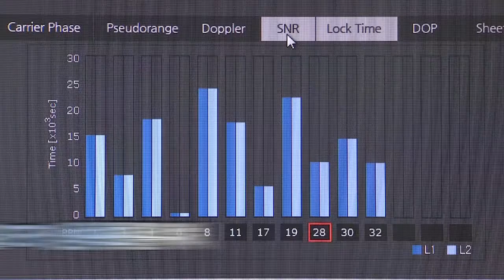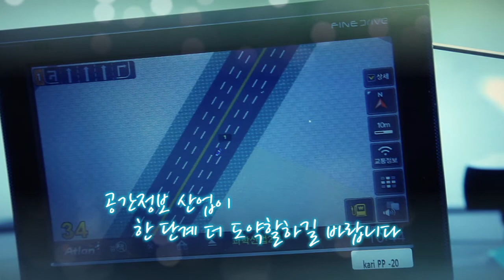“GPS 오차 10cm까지 줄여” 저렴하고 정확한 고정밀 GPS 기술 개발 - 주간 SNS 정책현장 -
고정밀 GPS 기술은 수도권에서 시범 서비스가 시작돼 내년에는 전국으로 확대될 계획입니다.
국토교통부는 한국항공우주연구원과 함께 초정밀 GPS 보정시스템, SBAS(에스바스)를 개발 중인데요.
2018년 시험서비스를 거쳐 2022년에는 국내 공역을 비행하는 항공기에 초정밀 위치정보를 제공할 계획입니다.
SBAS(에스바스)가 시행 되면 항공 사고가 75% 줄고 연료는 연간 4만 2천 배럴, 탄소 배출량을 연간 5만 3천 톤을  절감할 수 있다고 하는데요.
이런 연구를 통해 국민의 안전은 더욱 강화되고 생활의 편리함도 높아지길 바랍니다.